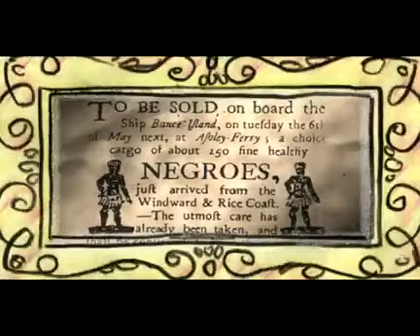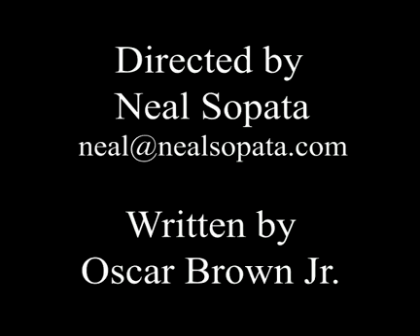Bid 'Em In